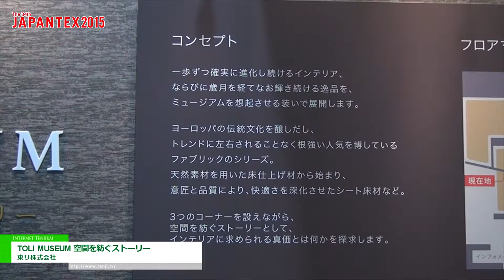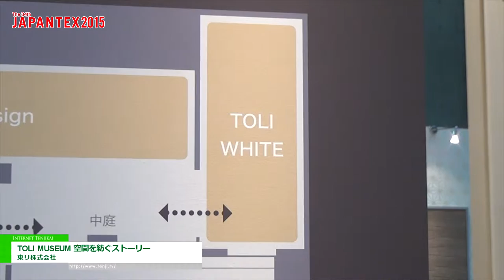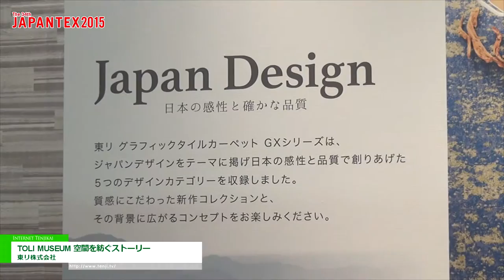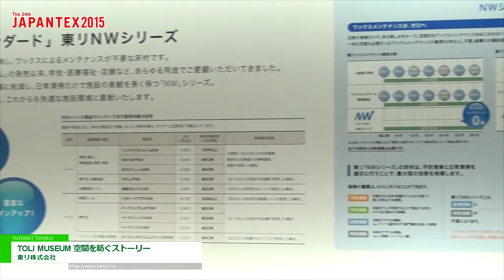[JAPANTEX 2015] TOLI MUSEUM 空間を紡ぐストーリー - 東リ株式会社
TOLI MUSEUM 空間を紡ぐストーリー - 東リ株式会社